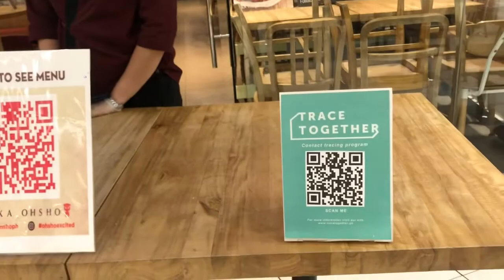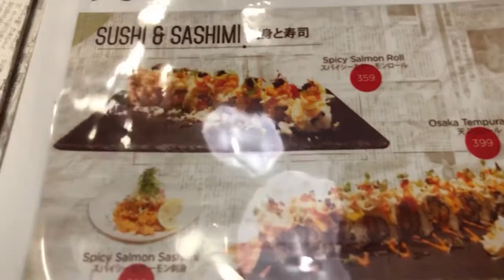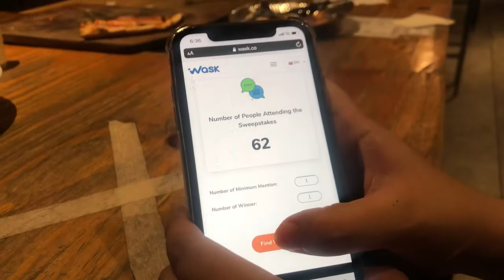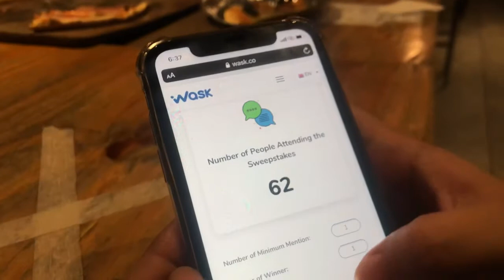Biggest Sushi Ever | Ramen Promo and Food Review of Osaka Ohso | IG Giveway Winners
Buy 1 Take 1 Ramen at Osaka Ohso plus the biggest Sushi ever and Truffle Gyoza food review. Plus Announcement of Taste and Sip By Tesha and ET CLOSET Giveway.